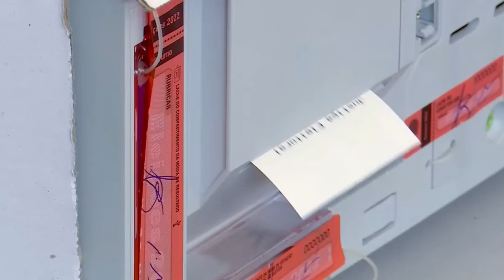IPEC/GLOBO, DATAFOLHA e IPESPE foram pesquisas que mais erraram no 1° turno para presidente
Os institutos IPEC/GLOBO, DATAFOLHA e IPESPE estão entre os que mais erraram no primeiro turno da eleição, quando comparada a diferença de pontos entre os candidatos. Para essa afirmativa está sendo considerados os levantamentos divulgados no dia 1 de outubro, ou seja, no sábado antes da eleição.